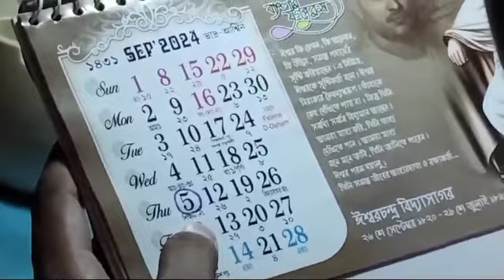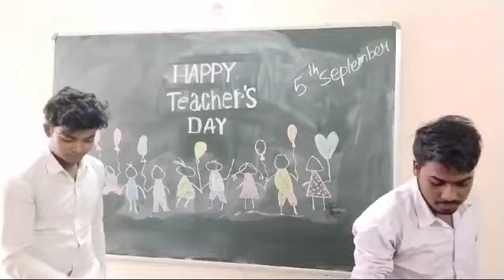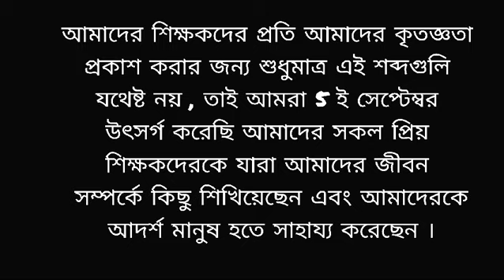short story# Rkmrc#teachers day#natok#drama teacher and students relations#